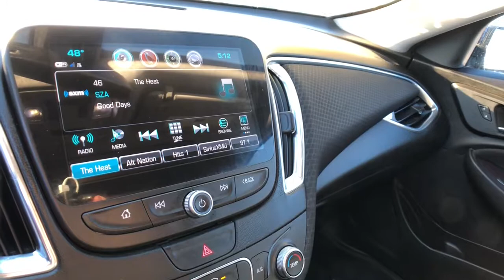2018 Chevrolet Malibu Clarkston, Waterford, Lake Orion, Grand Blanc, Highland, MI P10560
Blue Velvet Metallic Used 2018 Chevrolet Malibu available in Clarkston, Michigan at Bowman Chevrolet. Servicing the Waterford, Lake Orion, Grand Blanc, Highland, MI area.

Bowman Chevrolet
6750 Dixie Hwy